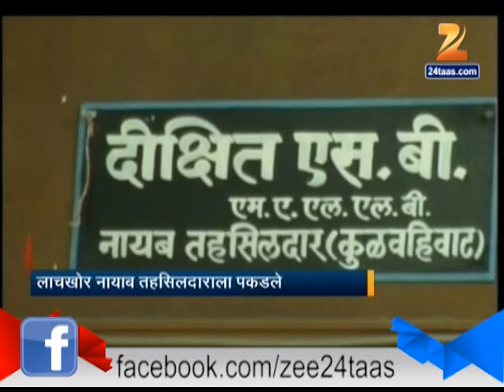ZEE24TAAS : 1 lacs Bribe Caught In Dhule